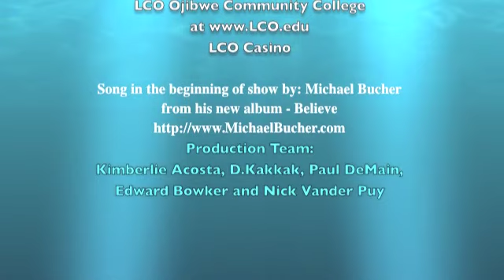Native News Update April 9, 2010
Latest Roundup of News From Indian Country on the Native News Update from the studios of on the Lac Courte Oreilles Ojibwe Reservation at Reserve, Wisconsin with host Kimberlie Acosta. Stories include: Cobell lawsuit deadline for Congress extended; University of North Dakota "Fighting Sioux" lawsuit; The Wiyot, Yurok Tribes, Resighini Rancheria and Blue Lake Rancheria passed a policy on commercial tobacco; Hal Hays named California's Small Business Person of the Year; "Patches, Through the eyes of a Child," tv show does episode on Mohawk iron workers; Notah Begay on-air debut as a studio analyst; Oklahoma Congressional delegation introducing resolution honoring Wilma Mankiller; song by Joanne Shenandoah that Wilma loved with photos of Wilma.